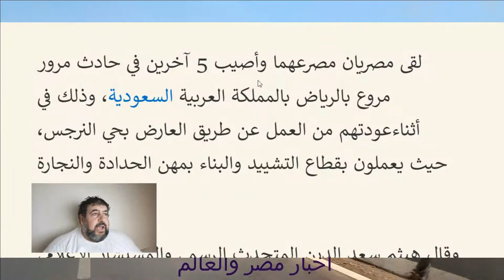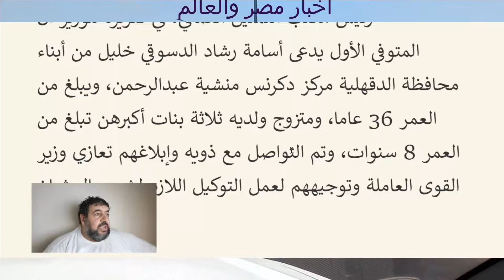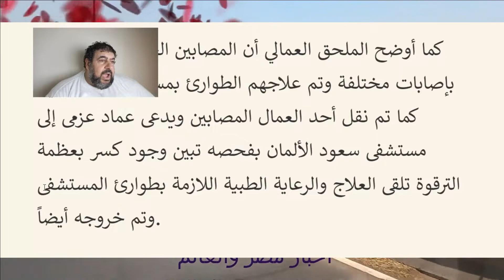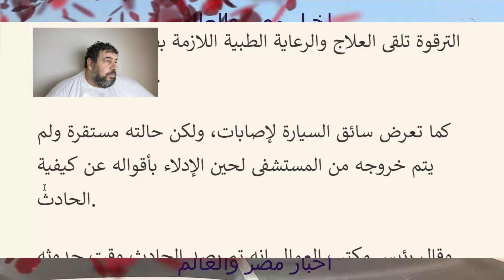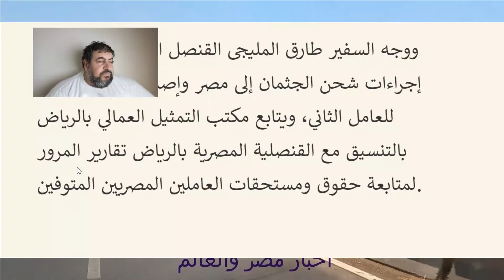مصرع عاملان مصريان وإصابة خمسه اخرين في حادث مروع بالسعوديه اليوم 5\8\2022 السعوديه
# السعودية